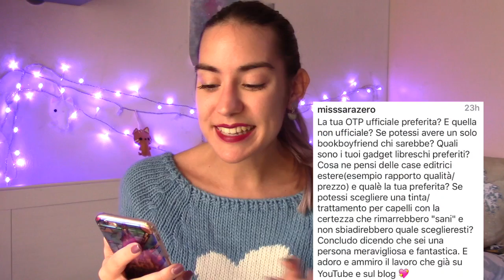Libri/manga che mi hanno delusa? Musica del momento? ☾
Oggi rispondo ad alcune domande che mi avete fatto sui social :)